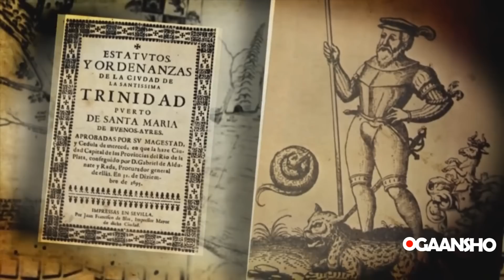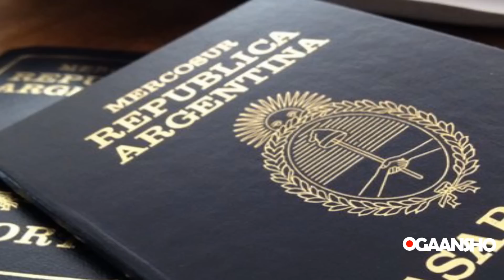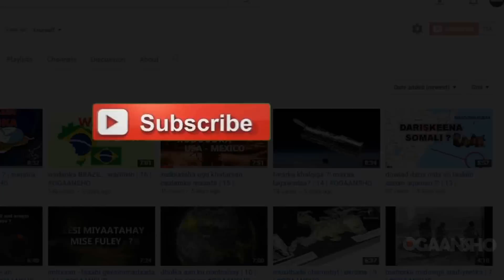Dalka Argentina | macluumaad kusaabsan dalkaas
Argentina | macluumaad kusaabsan dalkaas | 24